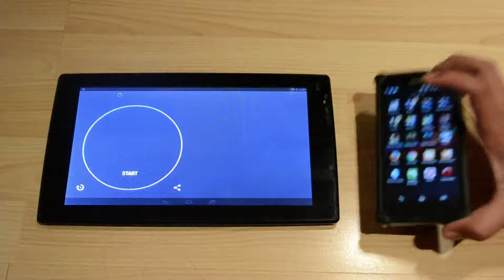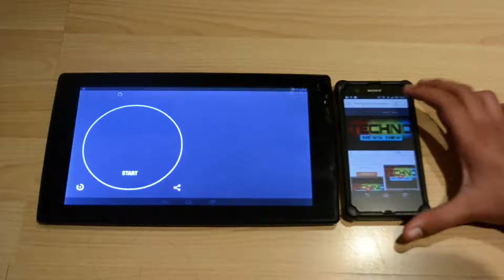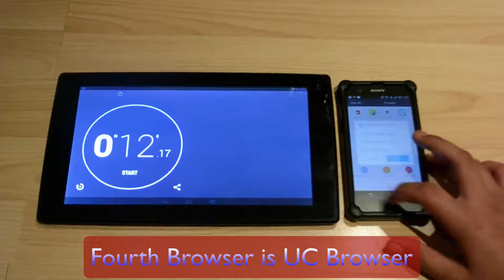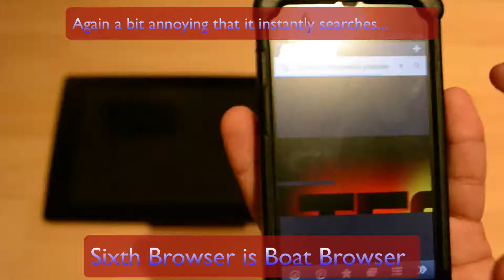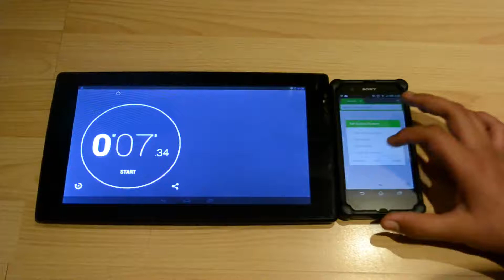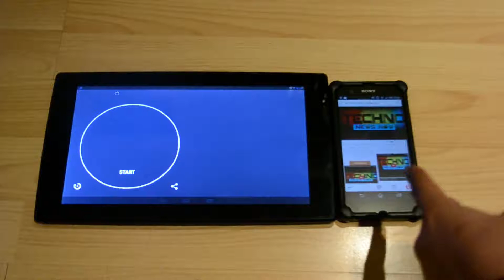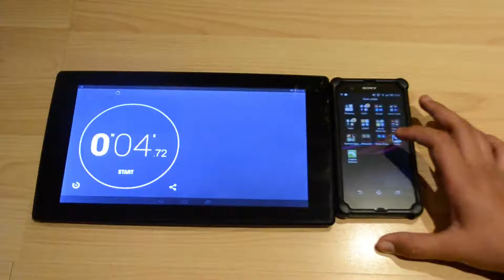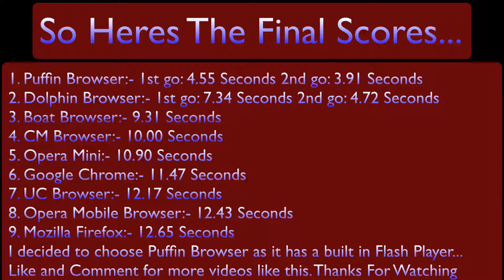Top Fastest Android Browsers-What is the fastest browser for your phone HD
Top Fastest Android Browsers. I downloaded the main and top browsers that can be found on the google play store. Guess what browser was the fastest.